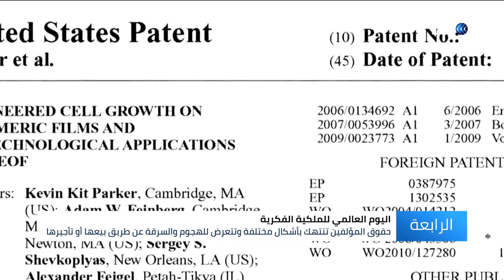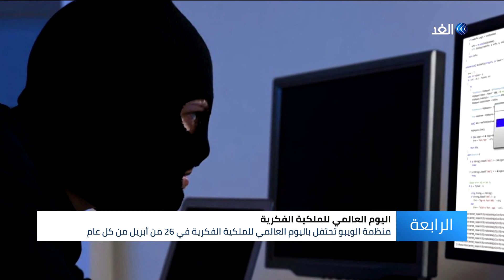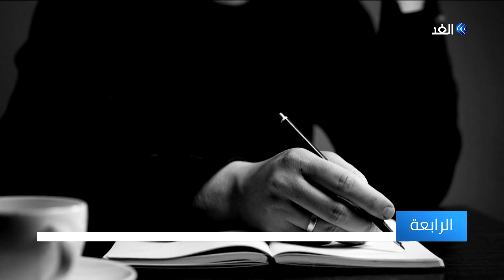أضرار اقتصادية وتراجع الاستثمارات نتيجة لانتهاك حقوق الملكية الفكرية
تحيي المنظمة_العالمية_للملكية_الفكرية "ويبو" WIPO اليوم العالمي للملكية الفكرية للاطلاع على الدور الذي تلعبه حقوق الملكية الفكرية في تشجيع الابتكار والإبداع.
الاحتفالية هذا العام تسلط الضوء على بعض التطورات التكنولوجية في مجال الروبوتات و الذكاء_الاصطناعي الذي يقود التغيير في جميع المجالات الرياضية. ويأتي ذلك في ظل اتهامات وُجهت لشبكات إعلامية بإساءة استخدام حقوق الملكية الفكرية، وارتكاب ممارسات احتكارية
المزيد من التفاصيل في سياق هذا التقرير.